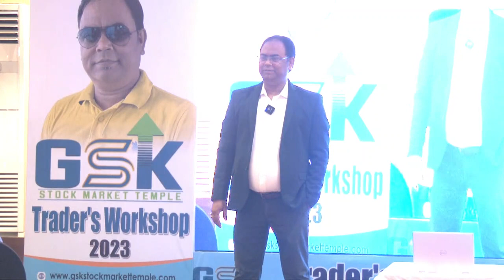Highlights of second day GSK || Learn technical analysis with Salil Sir in April workshop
Highlights of second day GSK Trader's Workshop || Learn technical analysis with Salil Sir

Stock Market India || live market support in share market || How to earn money 💰

In case unable to join with the link, search for GSK temple on telegram